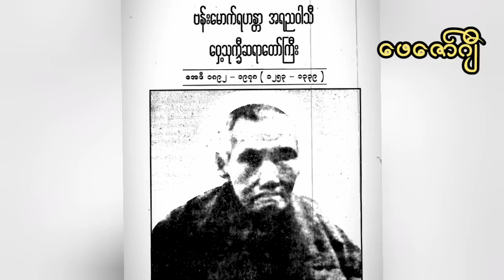ရဟန္တာကျော်ဝှေ့သုက္ခီဆရာတော်နှင့် အံ့ဖွယ် ထူးခြား ၂၁ ပါး